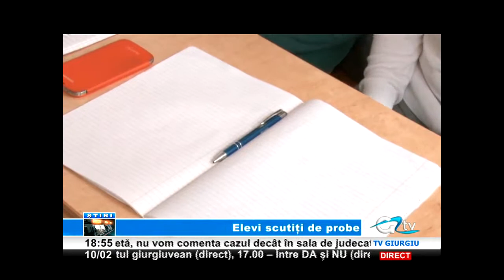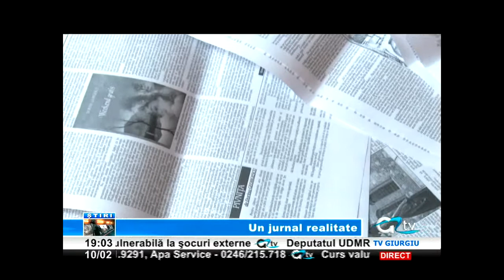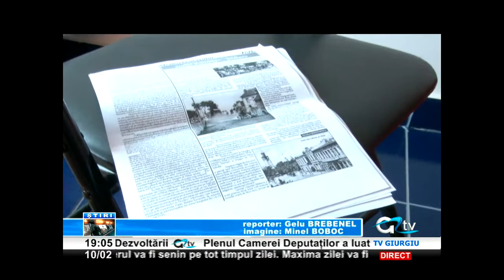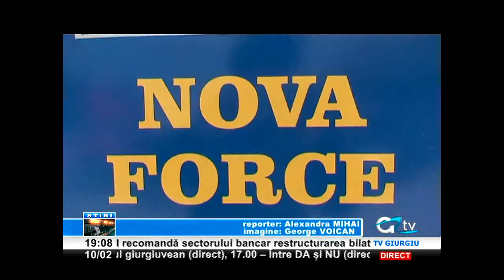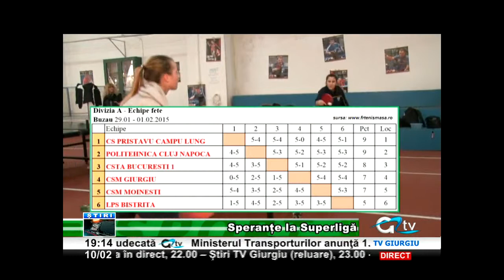10 FEB STIRI TV GIURGIU